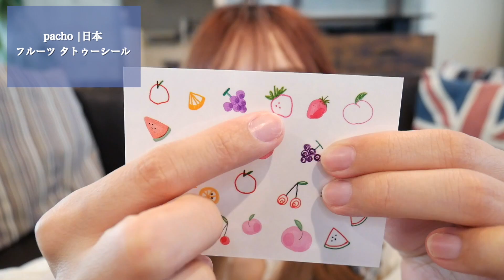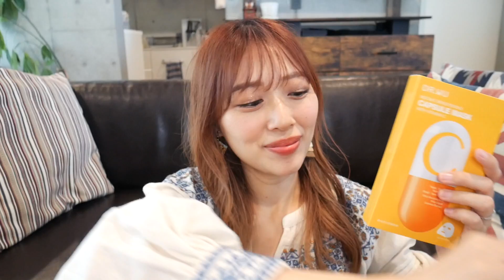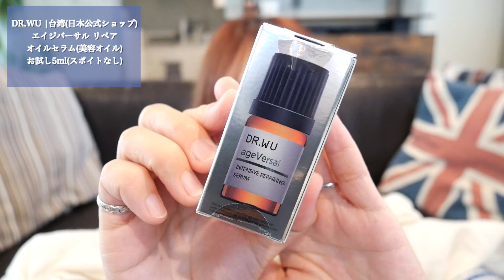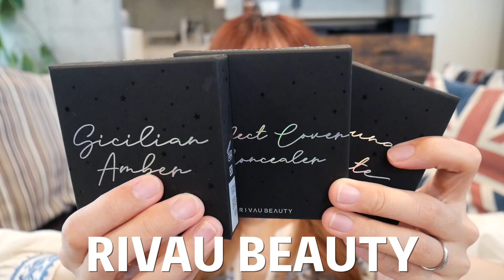【海外通販】ユニークで可愛い雑貨&台湾コスメ,スキンケア♡全９点！/Pinkoi Review!/yurika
（最大500円／先着100名様限定／おひとり様一回限り／アプリ限定／有効期限：2022年12月31日）

Pinkoiとは？
台湾発のグローバル通販サイト。世界のデザインプロダクトをデザイナーから直接購入することができます。
台湾、香港、中国、タイ、日本など、世界中のユニークでかわいい雑貨や最新ファッション、コスメなどに出会うことができ、会員数は全世界で500万人以上。アイテム数は230万点超え。
日本のカスタマーサポートもあるので、海外からのお買いものも気軽に安心して楽しめます。さくさく使えるアプリもおすすめ。

動画内で紹介したものはこちら！

【Littdlework | 台湾】

【pacho | 日本】

【mmuinn | 台湾】

カプセルマスク ブライトニング Vit C 3枚入り（シートマスク）
エイジバーサル リペア オイルセラム（美容オイル）
【DR.WU | 台湾（日本公式ショップ）】

【RIVAU BEAUTY | 台湾】

※価格は、為替レートにより変動する場合があります。

〈注意点〉
本商品は「個人輸入」として扱われます。
購入にあたっては商品販売サイトの注意事項をご確認の上、
お客様の責任でご判断いただくようお願いいたします。

どれも可愛くてお気に入り🥰
たくさんの商品があって自分好みのものが見つけやすいと思うので、ぜひチェックしてみてね☺️💓

Hey,guys!It's Pinkoi review video.Did you guys enjoy that?👻💕

〒150-0031
東京都渋谷区桜丘町29-33 渋谷三信マンション405   yurika mul宛